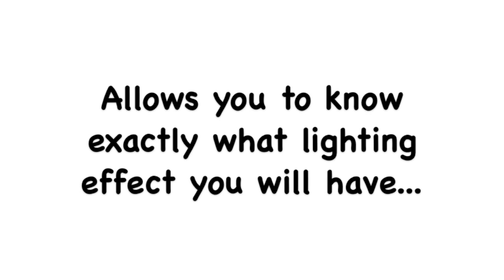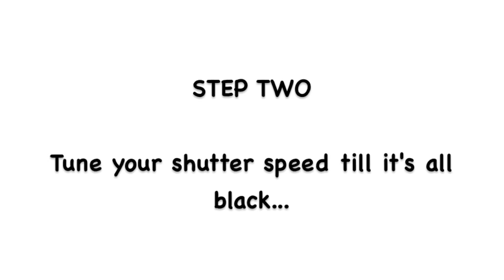Shooting Underwater with a Torch Light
In most cases, people tend to prefer the use of wide / broad beamed underwater lights for photography. This is good in most cases, however if you wish to have better lighting control for a more artistic effect / shot, The use of a sharp light will allow you to "place" light only where desired to create a mood / effect.

The demo video of how I move the light around while clicking is done with an INON LF800-N and a compact camera...

In the case where you have a simple point & shoot camera with NO MANUAL SETTINGS, simple set your ISO to the lowest and exposure down to the lowest (-2  or -3 normally on a compact). The camera will adjust itself once your torch is in place.